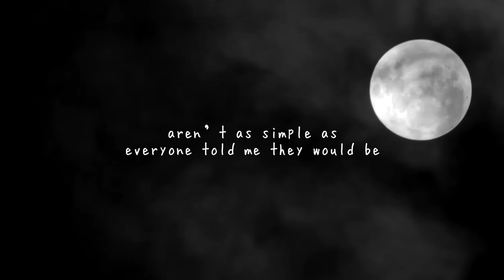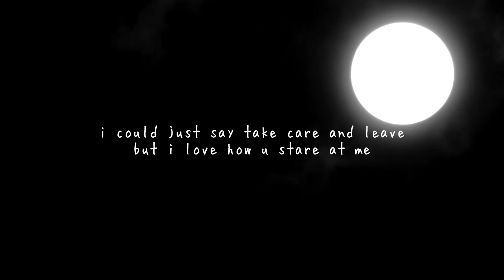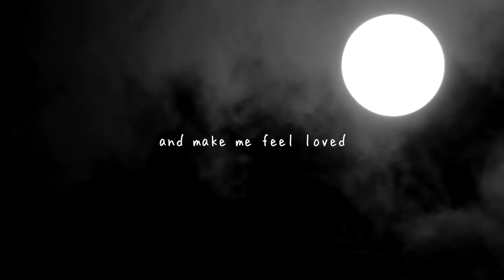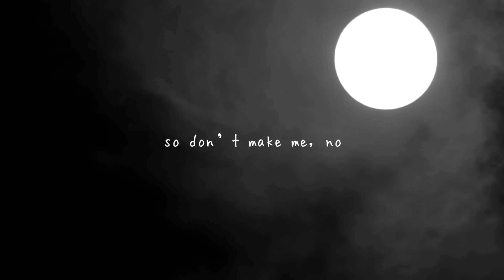gnash - ilusm (official lyric video)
produced by gnash
written by me & zoe wrenn (@wrennmusic)
lyric video by @maxangles

lyrics -
[verse 1/intro]
i always see the light way before the dark
u always see the end way before the start
i've been trying & finding that things going right
aren’t as simple as everyone told me they would be
i know that u miss me
i’m sorry i’m busy
& don’t make the time
for the things u ask from me

[pre-chorus]
is it ur turn?
is it mine?
i can’t sleep tonight
i can’t sleep tonight, no
is it fine, if we find,
that in time this isn’t right
i can’t speak tonight
i can’t speak tonight, no

[hook]
just make me feel special
and make me feel loved
make me feel something
lately life’s made me numb
i just want to hold u
for just long enough
so u don’t get tired of me telling u

[verse 2]
if i take care of u
who’s gonna take care of me
i could just say take care and leave
but i love how u stare at me
i stay cuz i’m scared to leave
i’m not prepared to be
lonely without u see
that just won’t feel right
i need u in my life

[hook]

[bridge]
so don’t make me, no
don’t make me go
don’t make me

[verse 3/outro]
in a city i don’t know
hit me 3 times ‘fore the show
i need sleep tonight
u'll be in my dreams tonight, tho.